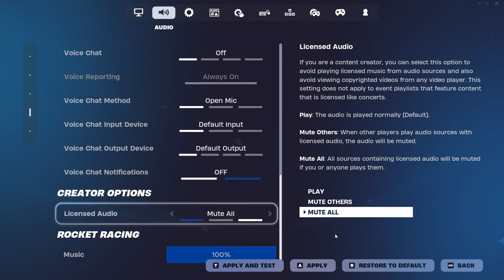ASMR Chill🤩 Piece Control 1v1🏆Satisfying Keyboard Fortnite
😴SATISFYING Fortnite creative 1v1 gameplay
4k Fortnite gameplay

✔️ Keyboard: Razer huntsman mini mercury

My Computer (PC) Parts :
🔹️CPU: INTEL I3-13100f
🔹️GPU: MSI GTX 1660ti
🔹️RAM: 16gb (8gbx2)